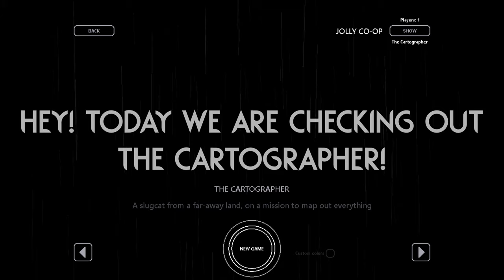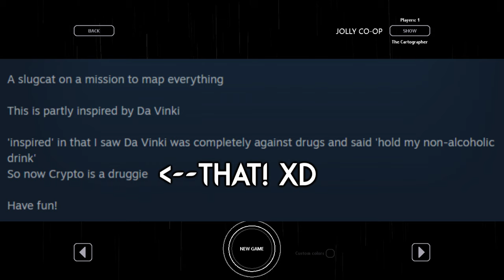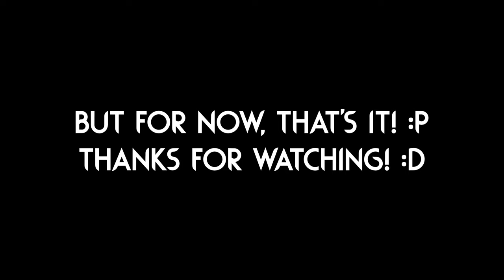The CARTOGRAPHER Is... Interesting... 🍄 | Rain World Downpour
I did not expect the whole "Vinki hates substances" meme to spawn a "Rivalry" of sorts xD

Mod is "The Cartographer" by "Nuclear Pasta"!

The thumbnail image uses art from "The Vinki" mod!
As for the "Cartographer" art, I kinda just drew and edited up something myself, thats why it looks awful! Enjoy! xD